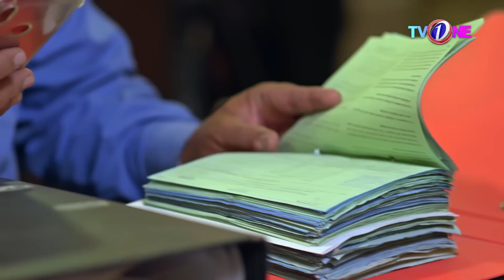Dil Bhatkay | Full Episode 21 | Drama | TVONE | Eshal Fayyaz & Babar Ali